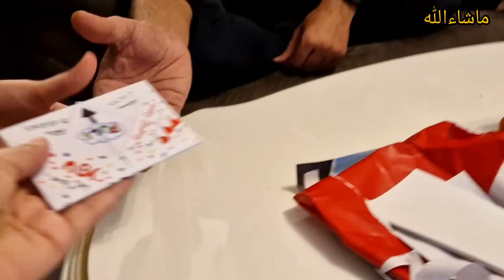Hum log Aise hi celebrate karte ha#dailyvlog#punjabi😊 4K Ultra HD Video//her desi life In germany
Pakistani Hausewife
happy birthday

grinder ka link👇👇👇👇👇

Airfry ka link👇👇👇